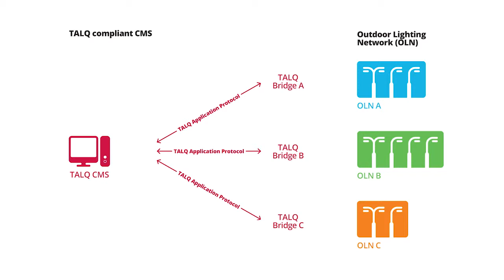TALQ Consortium - Uniting Smart Outdoor Lighting - lounge version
TALQ - Uniting Smart Outdoor Lighting
The TALQ specification defines a standard management interface for Outdoor Lighting Networks, enabling municipalities and utilities to use a single Central Management System for all their outdoor light installations. This way TALQ helps to provide Smart Lighting for Smart Cities!